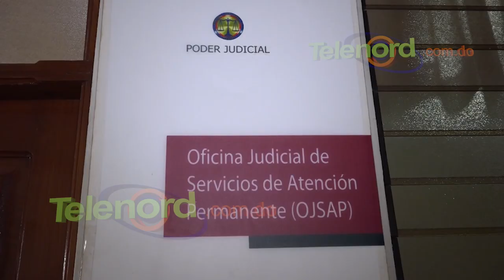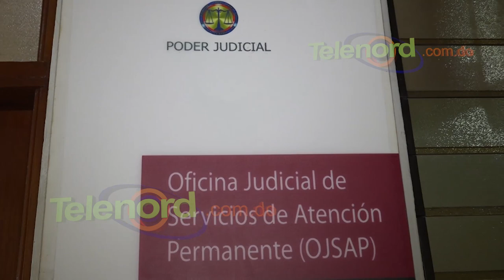Aplazan medida de coerción contra acusado de homicidio en SFM